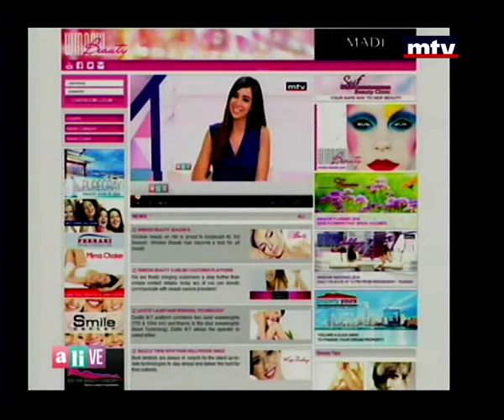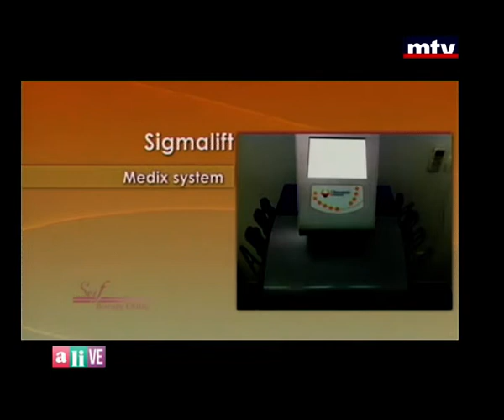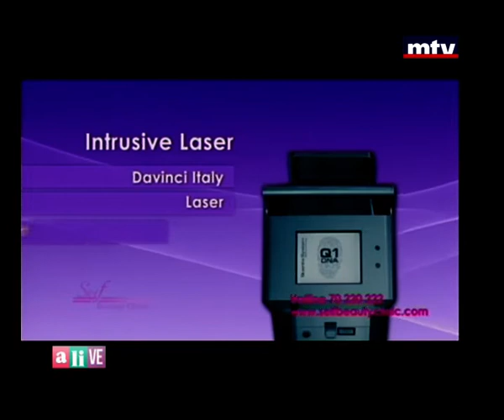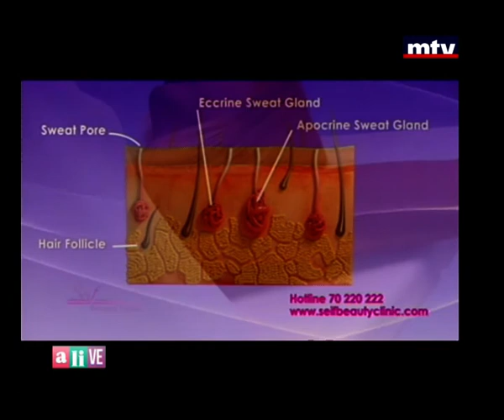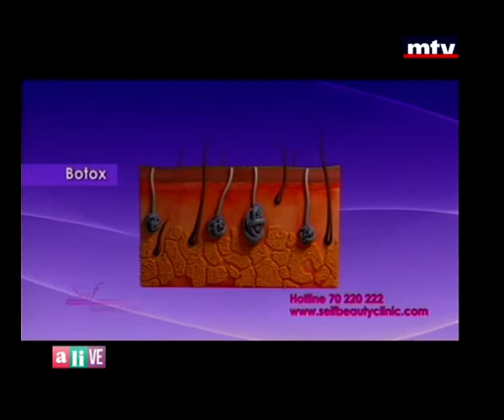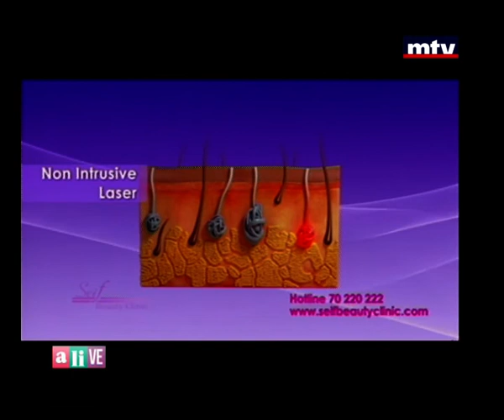Window Beauty - Elie Seif 04/07/2014